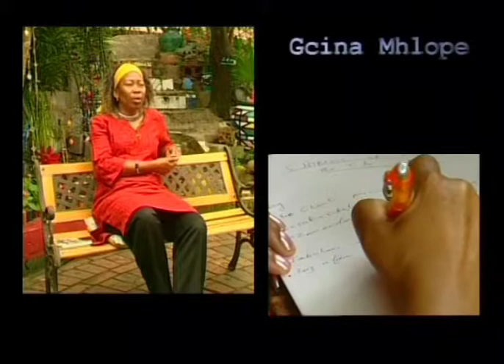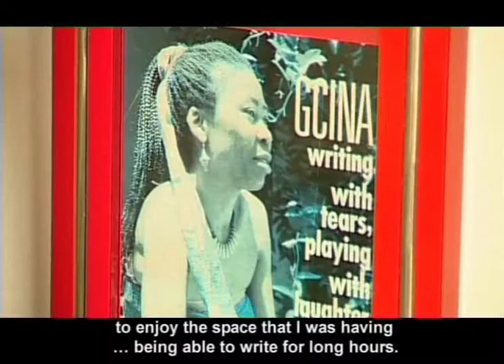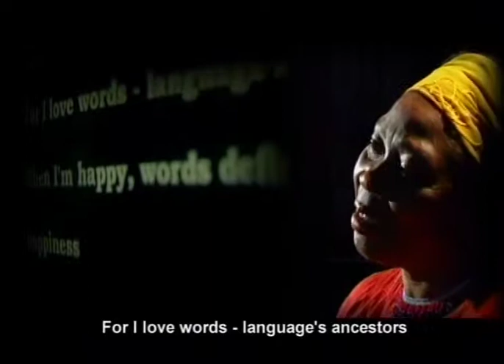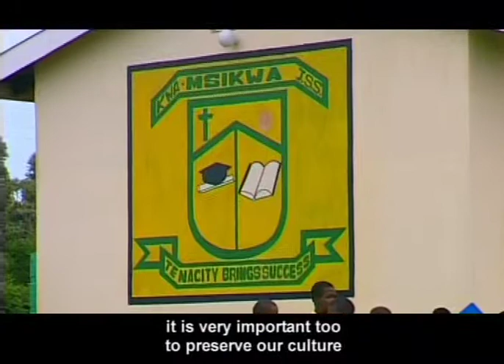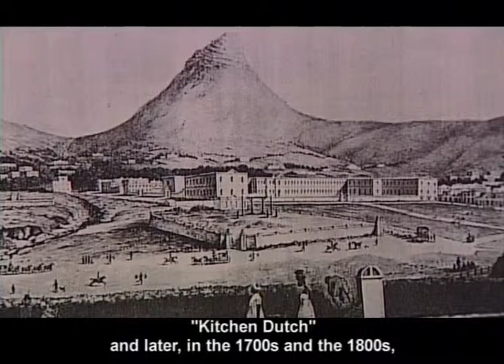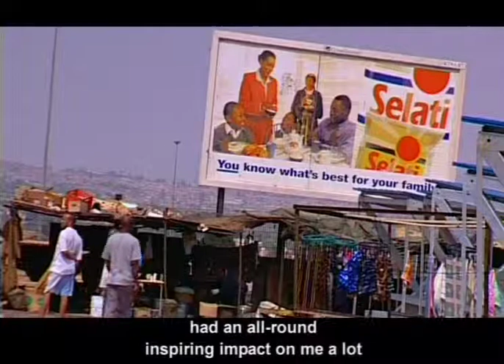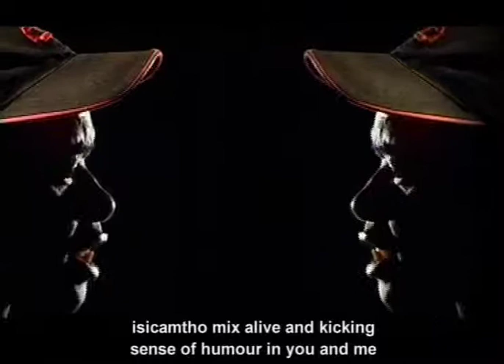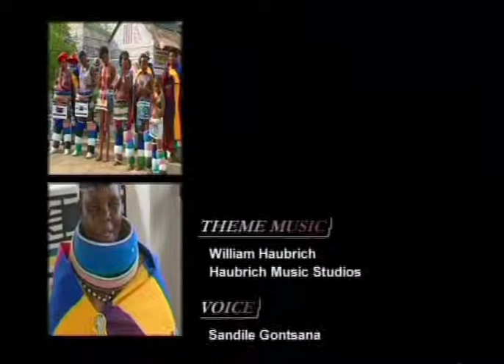Voices Of Africa Episode 1 - In the Company of Words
A celebration of culture, tradition, and contemporary South African life reflected by poets of the nation:
Gcina Mhlophe - In the Company of Words (English)
Kholekile McForman Manciya - Lulwini Lethu (IsiXhosa)
Diana Ferrus - Afrikaans, 'n Versoeningstaal? (Afrikaans)
Mduduzi Walter Masilela - Abantabekosi (isiNdebele)
Produced by Bjorn Rudner for the Media Peace Centre. Funded by National Lotteries Distribution Trust Fund.